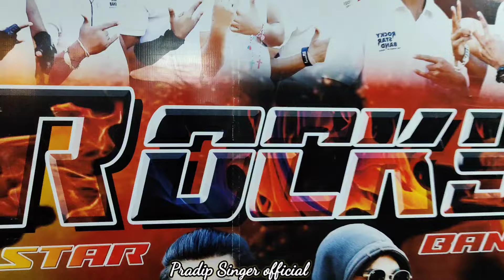वांसदा के सीतापुर गांव में रॉकी की एंट्री हो चुकी है।।।Rocky Star Band khotarampura